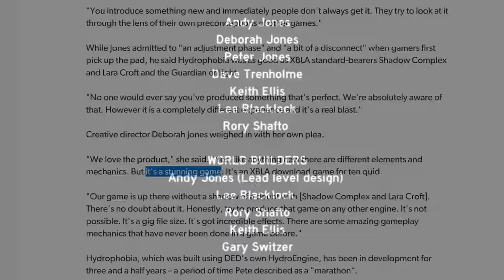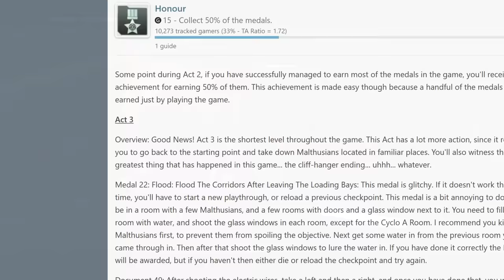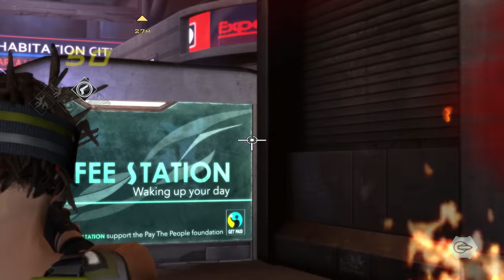Hydrophobia Prophecy - Terrible apart from the water bit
0:00 - Hydrophobia
2:22 - Story and writing
3:44 - Act 1
4:39 - Act 2
6:30 - Act 3
9:38 - Ending(s)
10:52 - Conclusion